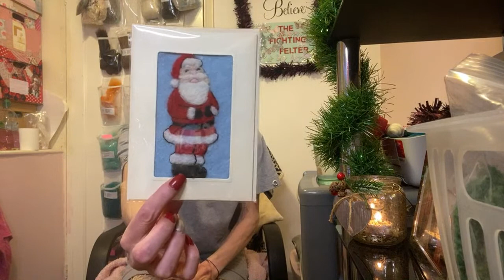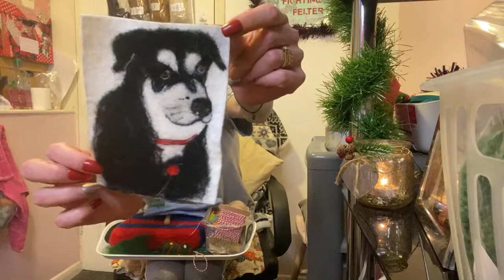Chatting & felting | live | needle felting | time with friends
Hey everyone

Thank you all for joining me , you are all amazing and me me feel so comfortable with you all ❤️

FOR THOSE WHO ASKED HERES MY WISH LIST❤️

(Copy and paste Into your browser)

@mummycookshomemade  excellent cooking channel

@Leanne James   Lifestyle , vlogs and hauls

@grablifebythehauls    Another amazing lady ❤️ lifestyle , hauls, family life ….. hilarious ❤️